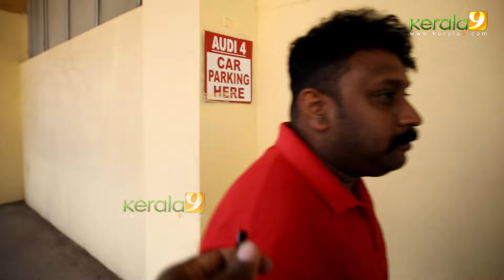Bramayugam Review | Bramayugam Theater Response | Mammootty | Bramayugam Movie Review Full